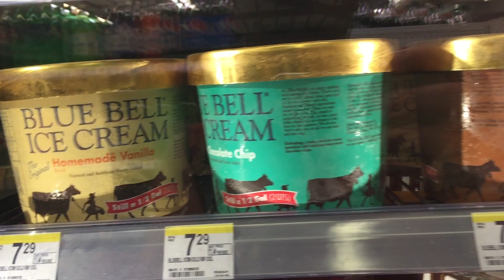Blue Bell Ice Cream